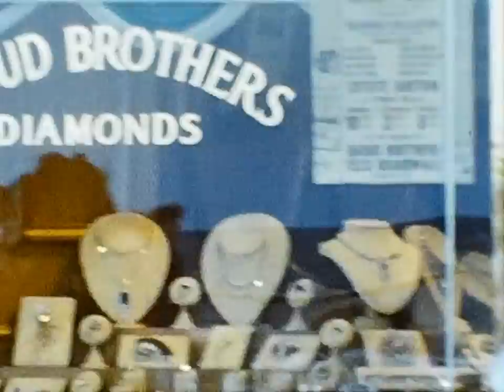film #2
Full Film #2 taken by Irvin Cicero.
Written description:
-Mom, Pop, Irvin & Glady's/Atlantic City-summer 1953
-Betty, Jean, Jim, & Irvin/ Ocean City- summer 1953
-Mom's birthday (age 43) August 30, 1953 lost money Charlestown track! Uncle Ed & Anna Reid -son Henry, wife Edna Irvin & Glady's Danick, Si & Helen Kramer
-Evie, Freddy, Joy